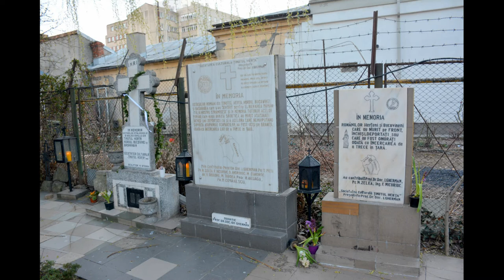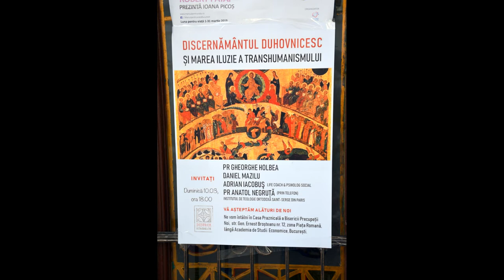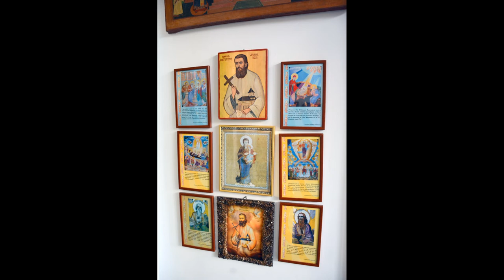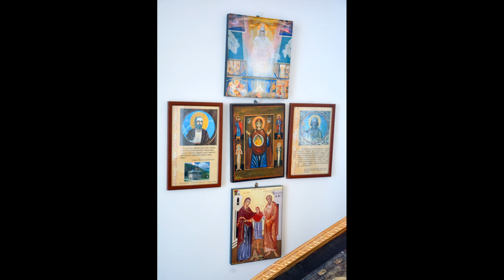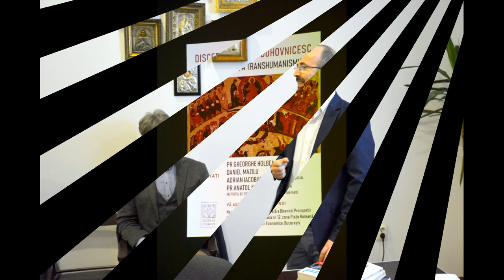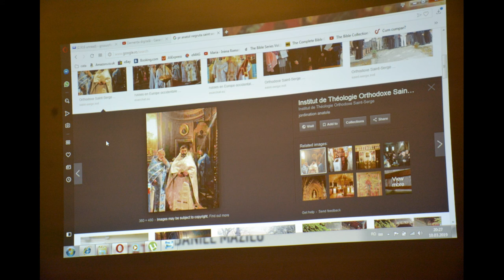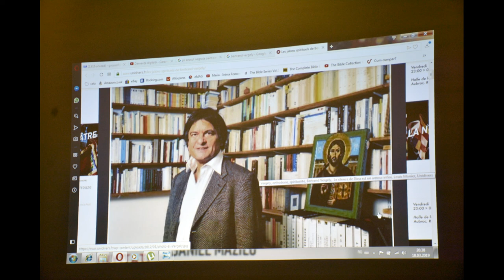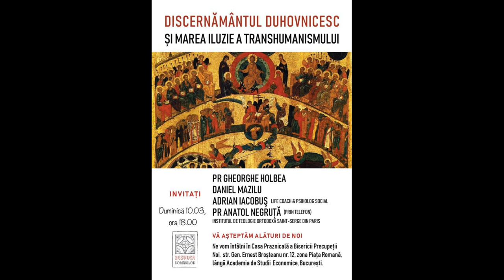(doar audio) "Discernământul duhovnicesc, marea iluzie a transhumanismului" (2019.03.10 Precup. Noi)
Duminică, 10 martie 2019, a avut loc de la ora 18 la centrul parohial "Sf. Nicolae", din cadrul Bisericii Precupeții Noi, str. Gen. Ernest Broșteanu, nr. 12, zona Piața Romană, seara cultural-duhovnicească pe tema "Discernământul duhovnicesc și marea iluzie a transhumanismului".

Invitați au fost: dr. Daniel Mazilu, cercetător CNSAS, Adrian Iacobuș (life coach și psiholog social), pr. Anatol Negruță (prin telefon, Institutul de Teologie Ortodoxă Saint-Serge din Paris). Moderatorul și gazda întâlnirii a fost pr.conf.dr. Gheorghe Holbea.